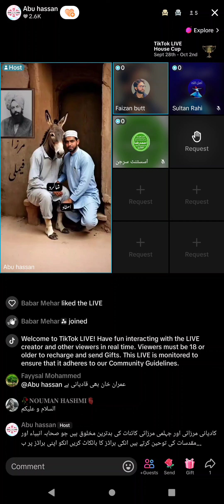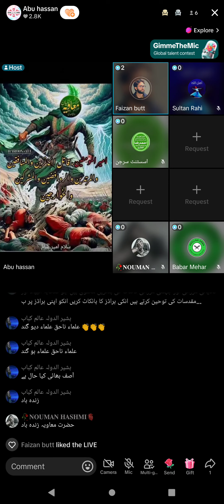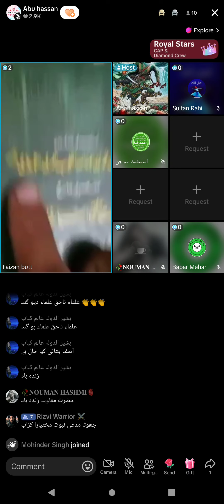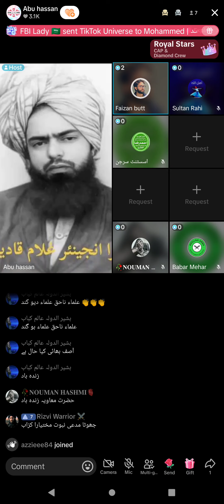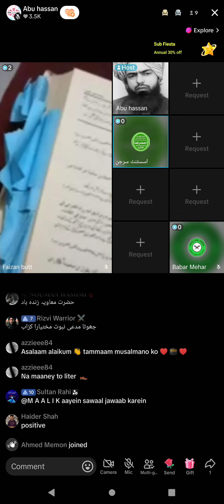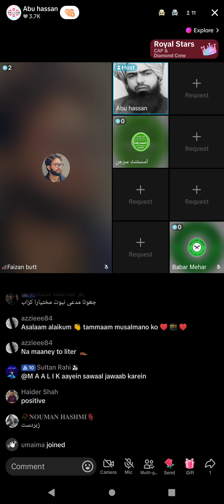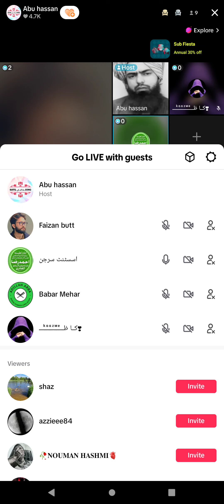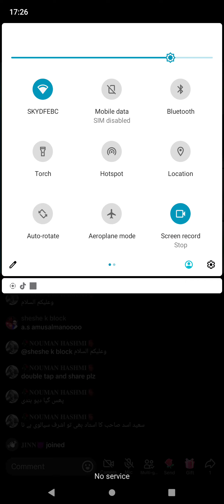3353 - Asif Abu Hassan, Usman Ali Rizvi, Faizan Butt, on Deobandi Mufti Tariq Masood Issue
- Usman Ali Rizvi Lecture on Deobandi Mufti Tariq Masood Issue